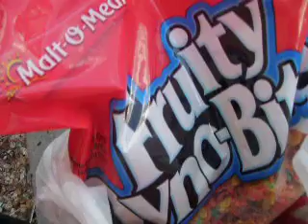Cereal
Got dropped of at Walmart, needed cereal. So bought enough to keep me for a while..